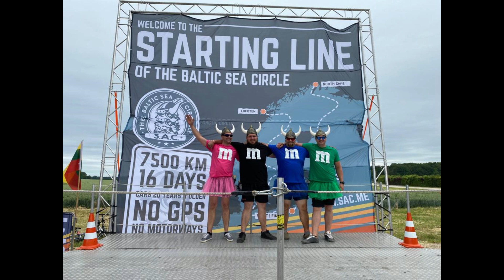How2Roadtrip TALK #007 M&M's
4 M´s, 2 Opel Geländewagen, viele Punkte und 1 Unfall. Dieser Baltic Sea Circle 2022 wird für Marvin, Mike, Marco und Matthias unvergessen bleiben. Nicht nur mit ihrem Auftreten und ihrem Einsatz haben die 4 sympathischen Jungs aus dem Ruhrpott ein außergewöhnliches Abenteuer erlebt, sondern auch durch das was Ihnen passiert ist und wie sie damit umgegangen sind, haben sie Gänsehautmomente geschaffen … Wie das war, erzählen Sie in dieser Folge vom How2Roadtrip Talk.

Wenn es Dir gefallen hat, lass gerne eine 5 Sterne Bewertung da und empfehle uns weiter.

Weitere Infos und alle Bilder zum Team M&M´s findet Ihr hier:
Podcast mit Bildern auf YouTube:

Du willst mehr über uns von How2Roadtrip erfahren? Dann schau einfach mal vorbei:

Wir Sammeln für das Kinderhospiz Löwenherz in Syke und den autonome Jugendwerkstätten Hamburg e.V.

WIR SUCHEN neben SPONSOREN auch Verstärkung für unser Team in allen möglichen Bereichen.
Wenn Du also Lust hast mit uns etwas aufzubauen, lass uns quatschen.